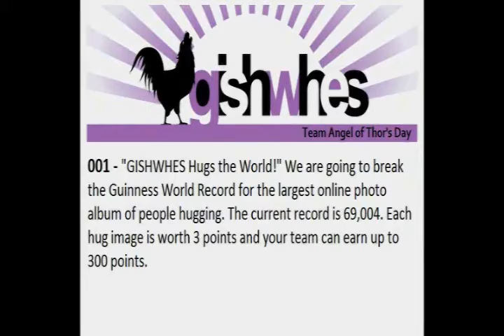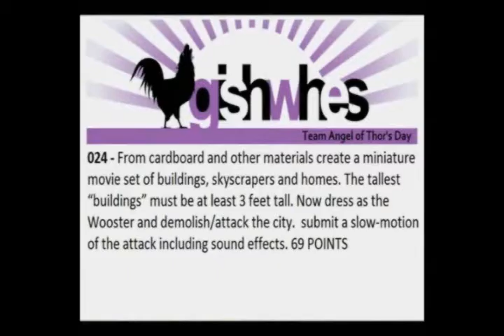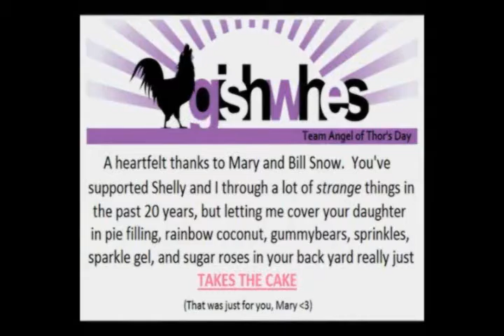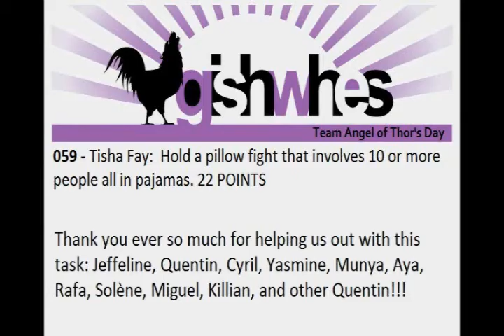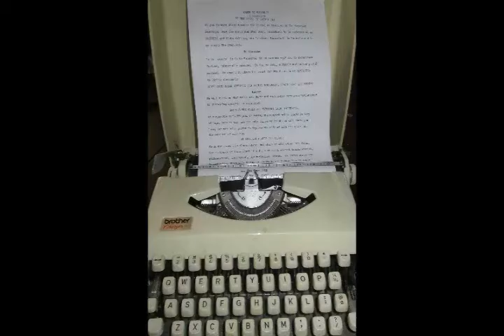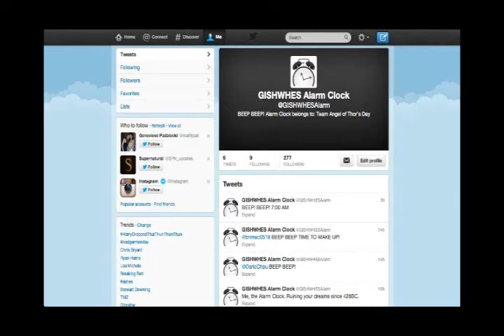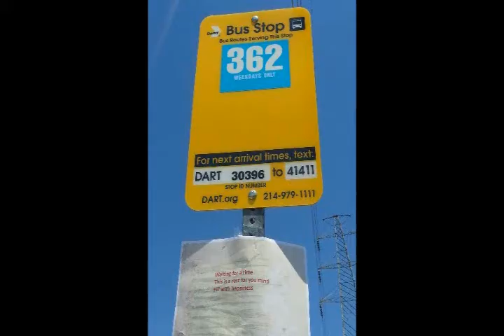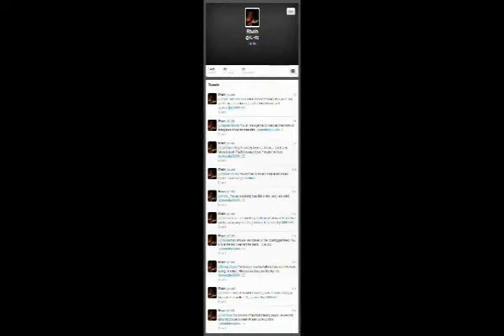GISHWHES 2013 - All tasks - Angel of Thor's Day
(Almost) all tasks from Angel of Thor's Day, 2013 (I missed one video when rendering, but will correct later).

Tasks
1. IMAGE - GISHWHES hugs the world
3. VIDEO - Whipped cream infomercial
4. IMAGE - Beefcake for dinner
5. IMAGE - Stormtrooper
8. IMAGE - Jersey Shore
10. IMAGE - Panhandle / Dragon burned down my castle
11. VIDEO - Skydiving sandwich
13. IMAGE - A nun in water
15. IMAGE - Teddy bear hostage situation
16. IMAGE - Gay Pride in Russia
17. IMAGE - Rooster in a GISHWHES tank top
18. IMAGE - Wolf in a Gishwhes t-shirt
22. IMAGE - Swimsuit from tea bags
23. IMAGE - Go to prom with your car
24. VIDEO - Cardboard Wooster attack
25. VIDEO - Secret act of kindness
30. VIDEO - Birth an egg
34. IMAGE - Roach retirement
35. IMAGE - Garage super hero
36. IMAGE - Be a scrumptious treat
38. IMAGE - Rage against the dying of the light
39. IMAGE - Trash your ride
42. VIDEO - Behind the scenes
44. VIDEO - Theory of Relativity
45. IMAGE - Feed the homeless
47. IMAGE - Sell an eBook to Jeff Bezos
48. VIDEO - Video game
49. IMAGE - Road less travelled
52. VIDEO - Elementary school kids dancing
54. IMAGE - GOTTWHES
55. VIDEO - Preacher condemming GISHWHES
56. IMAGE - Dating profile for your pet
57. IMAGE - GISHWHESAlarm
59. VIDEO - Pillow fight
61. IMAGE - You too?!?  I thought I was the only one!
62. IMAGE - Helium pants
63. IMAGE - Abnosome - Abnormal in an awesome.
64. VIDEO - Telegraph making a comeback
66. IMAGE - RL Comic Book
68. IMAGE - Viking rats
69. IMAGE - Underwear toast
72. VIDEO - Stop motion holiday card
73. IMAGE - Shrine to an actor from CW
74. IMAGE - Ukuleles to heavy metal guitarists
75. IMAGE - You are what you eat
77. IMAGE - What do you love most in the world
79. IMAGE - I always wanted to...
80. IMAGE - Home made team uniform
81. IMAGE - A mouse in Barbie's car
83. IMAGE - Non-food churro
87. IMAGE - Tea ceremony in an elevator
89. VIDEO - Documentary short
93. IMAGE - Release the Kraken
97. VIDEO - Drive through
99. IMAGE - Taxidermy animals doing sports
109. IMAGE - Watermelon gown
111. VIDEO - Make a wig from your own hair
112. IMAGE - Genuine compliments
113. IMAGE - Advertise your cult
118. IMAGE - Cozy quilt from dirty socks
119. IMAGE - Manifesto on a typewriter
120. IMAGE - Death by chocolate
121. IMAGE - Burrito in front of a laboratory
122. IMAGE - French Bush/Cheney
123. VIDEO - Sonic Screwdriver
127. IMAGE - Country's flag from food/packaging
128. IMAGE - Haiku about waiting
129. IMAGE - Sock monkey apparel
130. VIDEO - Dog named Castiel
138. IMAGE - Misha and the queen
139. IMAGE - Home town tourism
140. IMAGE - Book buildings
141. IMAGE - Pythagorean Theorem picture book
142. IMAGE - Hell and Back
143. IMAGE - Anagram team name
144. IMAGE - Children postal workers
146. VIDEO - New icecream
149. IMAGE - Your cage in an animal cage
150. IMAGE - Water colour rocking horses
153. VIDEO - Stranger Danger
154. IMAGE - Change a life